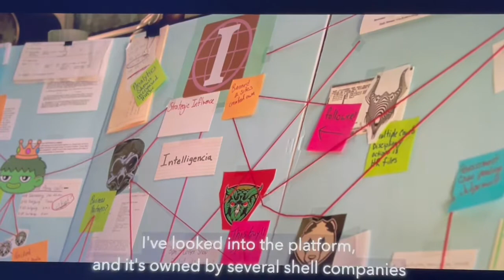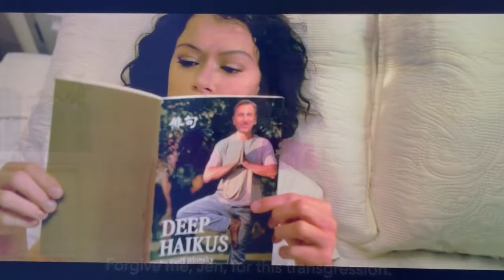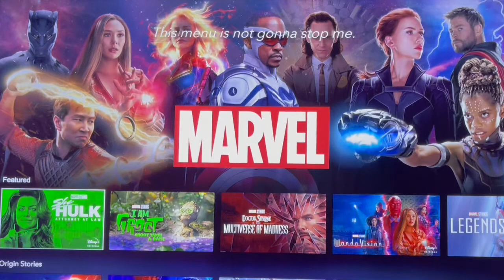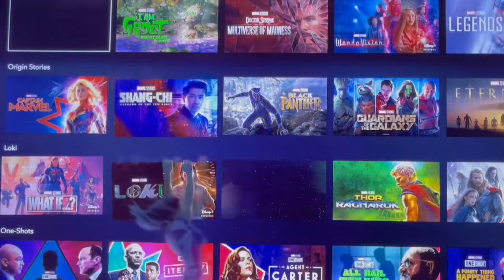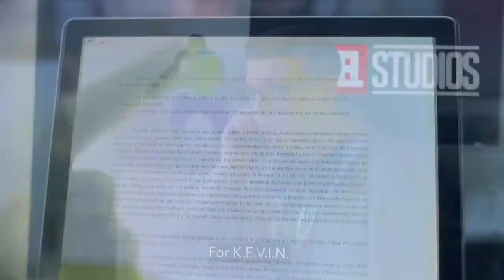She Hulk Ep. 9 Explicado, Personajes épicos aparecieron